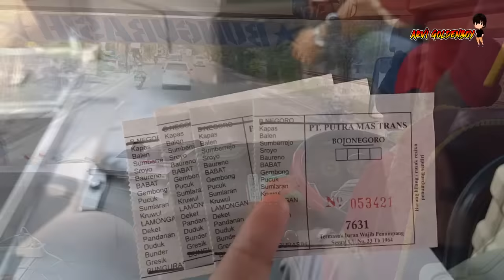NGENES‼️SUSUL 4 BUS TETAP GAK DAPET PENUMPANG | Trip Putra Mas Bojonegoro-Surabaya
In Frame :

-Po Putra Mas
-Hino Ak8
-Surabaya-Bojonegoro
-Ekonomi Ac
-Max HDD By Tentrem Karoseri

follow/add My Instagram dan untuk update trip selanjutnya

jadwal keberangkatan
Bojonegoro : 13.42